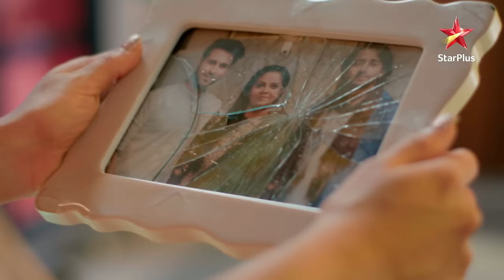Abeer ne udaaya Mishti ka mazaak! | Yeh Rishtey Hain Pyaar Ke